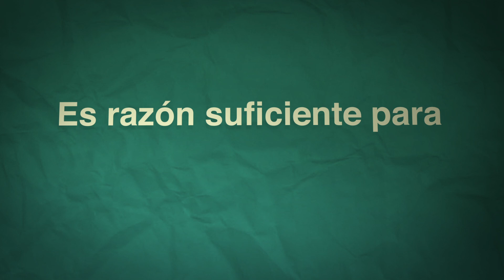Hambre: el mayor de los problemas del mundo que tiene solución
Casi mil millones de personas se acuestan a dormir cada noche con hambre y sin embargo en el PMA creemos que el hambre es el problema más fácil de solucionar que enfrenta el mundo hoy.